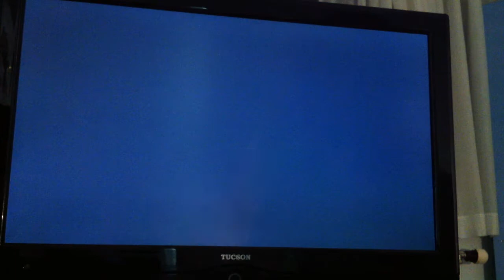hp lego 1